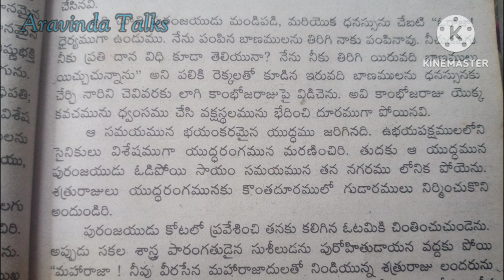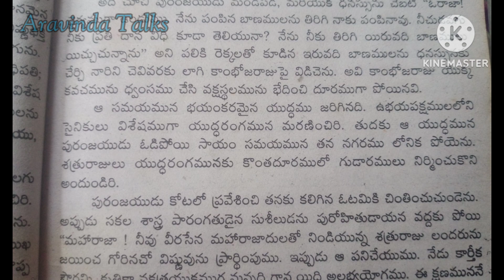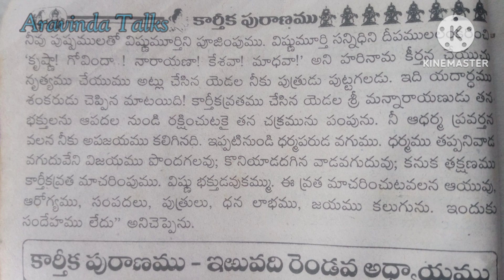కార్తీక పురాణం 21 వ అధ్యాయము|Karthika puranam 21 th chapter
కార్తీకపురాణం
కార్తీక మాసం స్పెషల్ ,
కార్తీక పురాణం 21వ అధ్యాయం ,